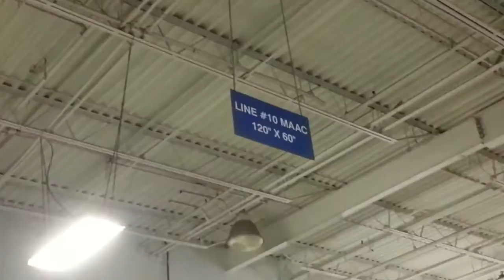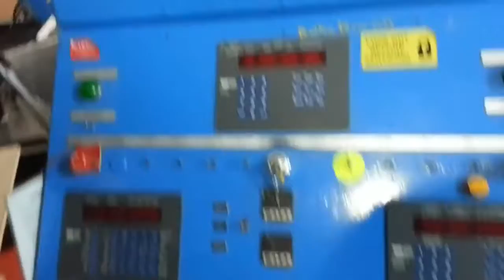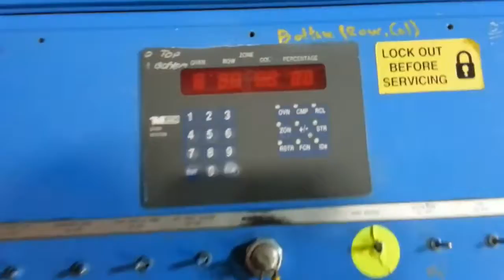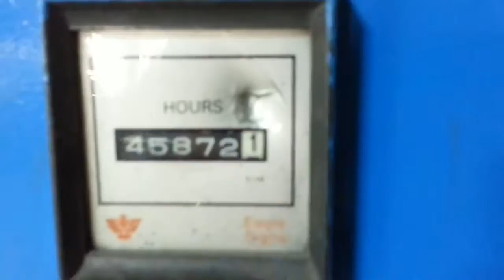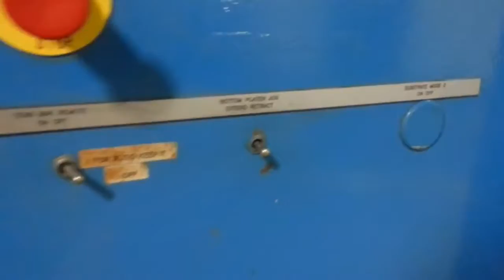Plastimach Used Thermoformers, CNC Routers, Die Cutters, Extruders, and Vacuum Forming Equipment